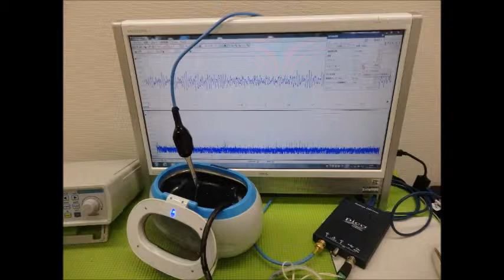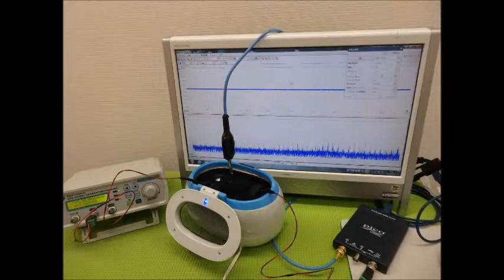超音波実験動画・写真（超音波研究に関する動画・スライドショー）